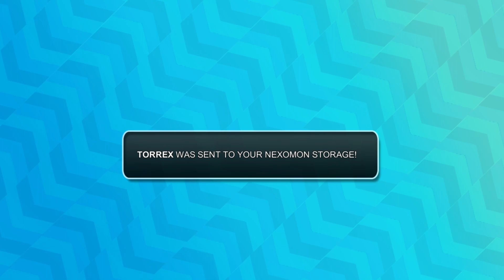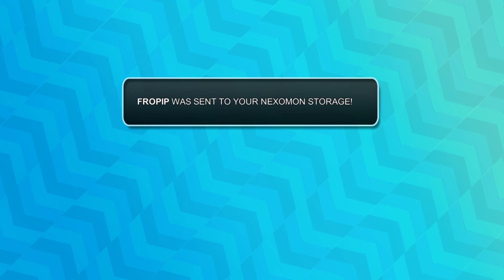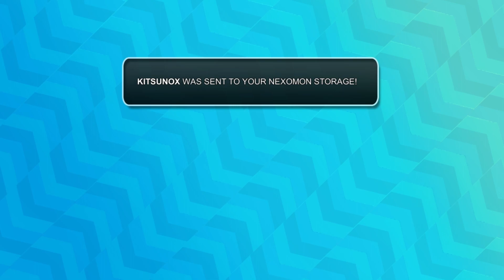Nexomon Part 19: She changed her tune quickly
I put on silly voices as I try to trap as many Nexomon as I possibly can. Can I trap them all? No, no I cannot.

Steam Description:
Catch, evolve and collect over 300 unique Nexomon! Assemble the ultimate Nexomon team to save your friends and save the world! Clash against legendary champions and become a hero in this epic journey!